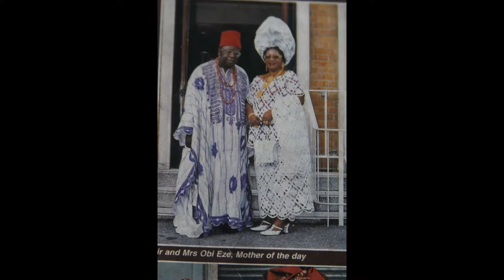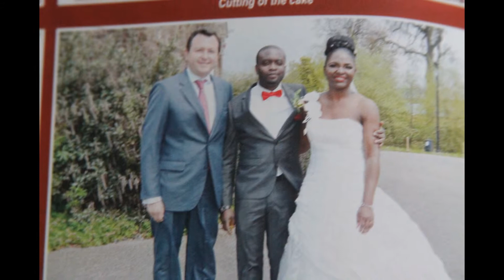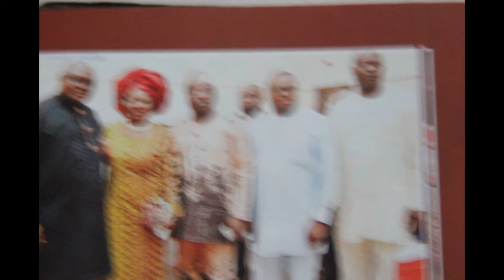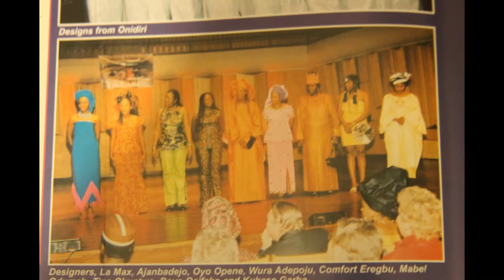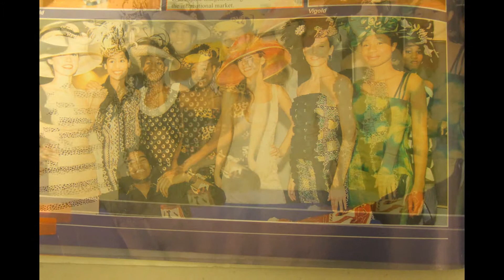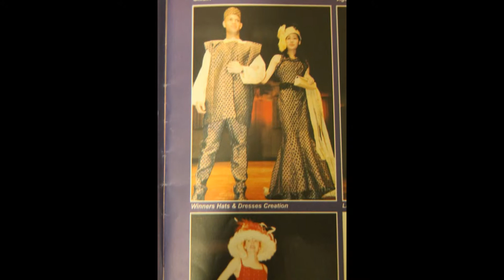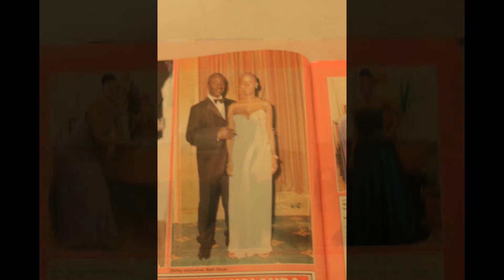My Slideshow SHINING LIGHT TV STATION LONDON PUBLISH PRESENTING PRODUCTION PUBLISH WORLDWIDE